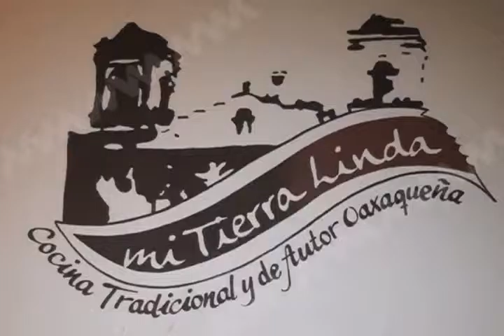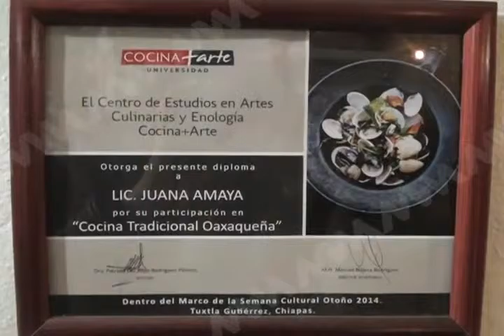Mi tierra linda MVM TELEVISIÓN